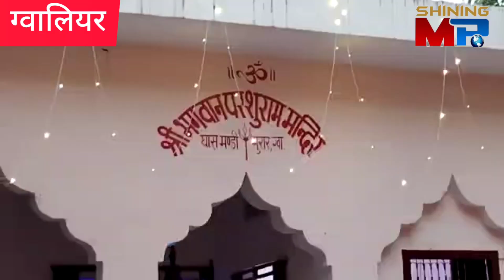शिक्षक दिवस की पूर्व संध्या पर हुआ 51 शिक्षकों का सम्मान।